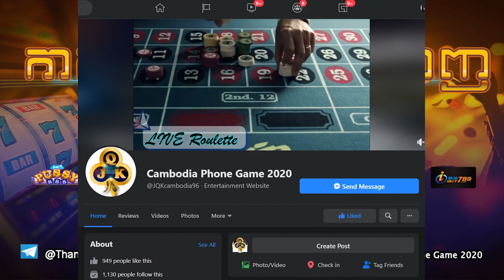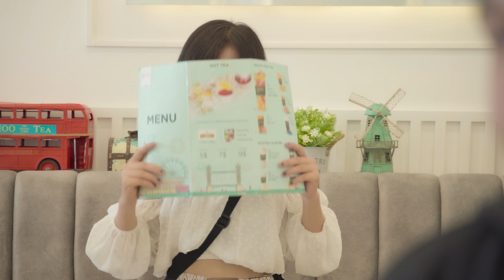Last Date / ការណាត់ចុងក្រោយ 😱❤️ [Comedy Short Film] 2020